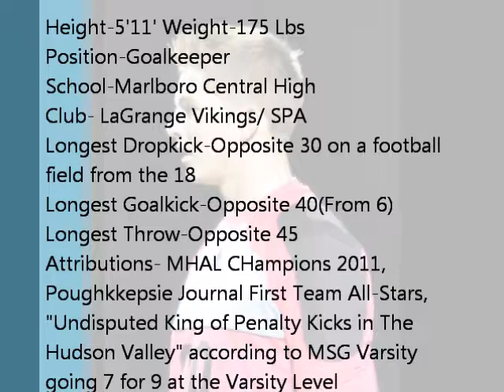Mark Nowak Goalkeeper Recruiting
My First recruiting video, enjoy